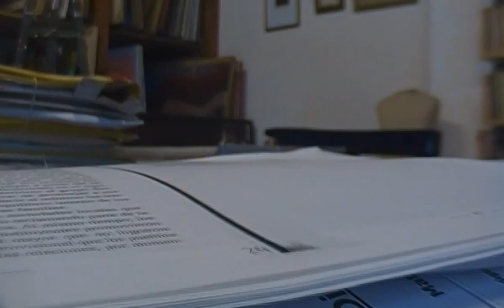Soy intelectual muy inteligente | Planeta Merengue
Porque estamos TODOS en lamisma y no le importa a NADIE

Seguime!